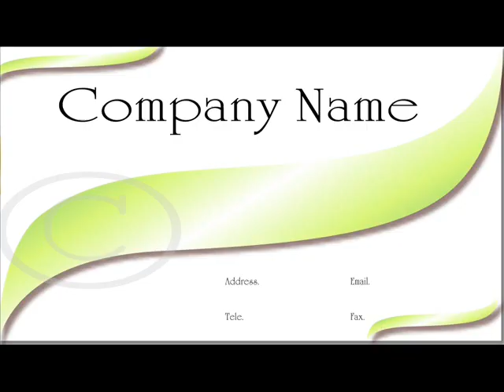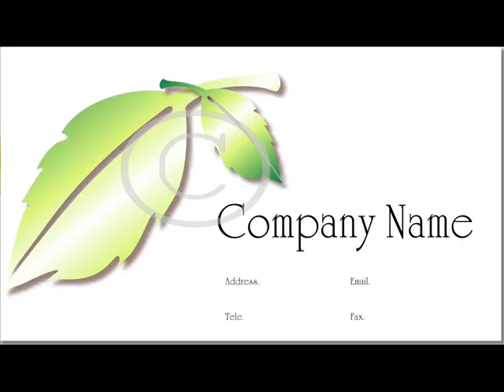custom made business cards